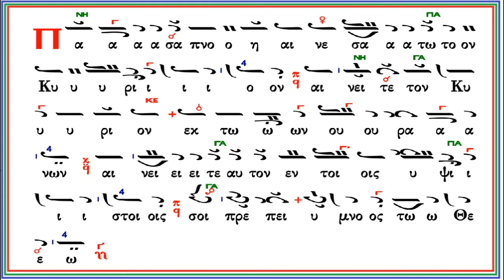03 ΗΧΓ ΑΙΝΟΙ ΠΑΣΑ ΠΝΟΗ ΠΑΝΑΡΕΤΟΣ